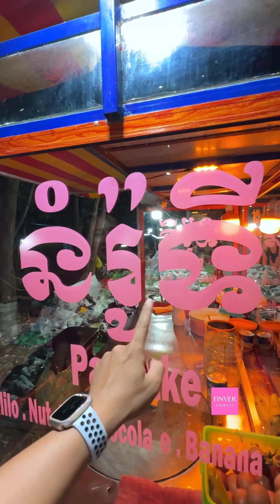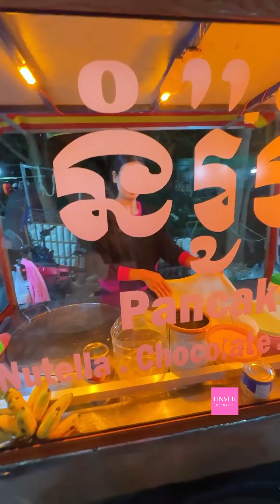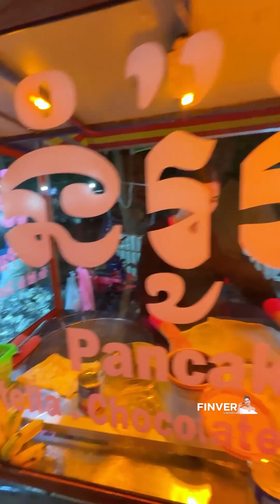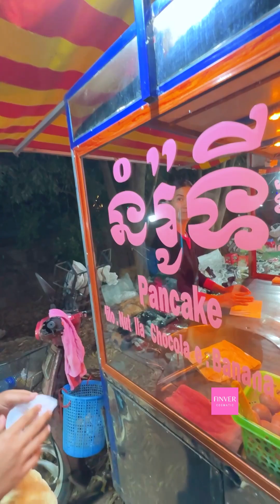โรตี กัมพูชา 🇰🇭 เมืองเสียมเรียบ